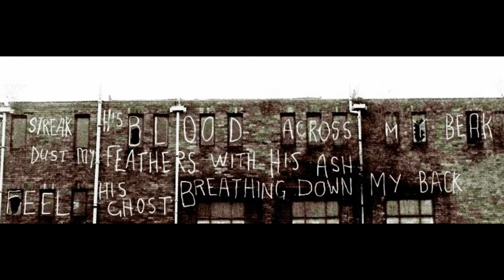Jason Molina "Farewell Transmission" Live Austin 2002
"Farewell Transmission" Jason Molina Live Mercury Lounge Austin Texas October 29, 2002